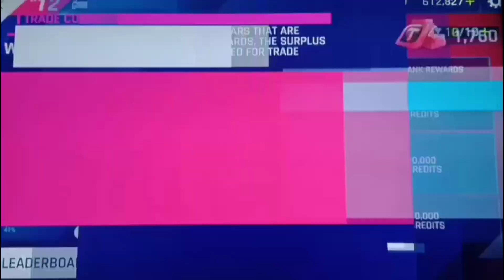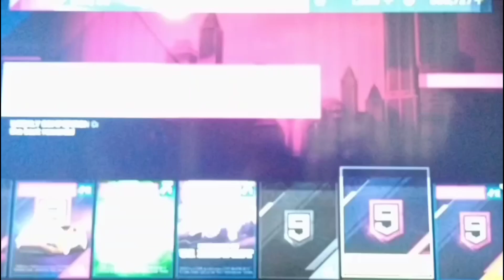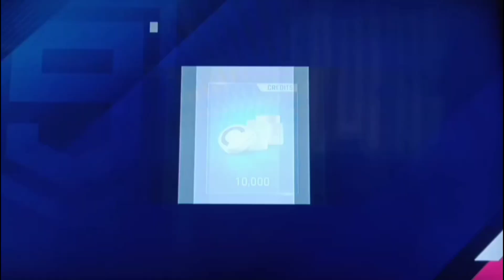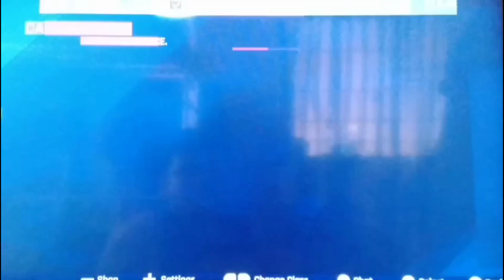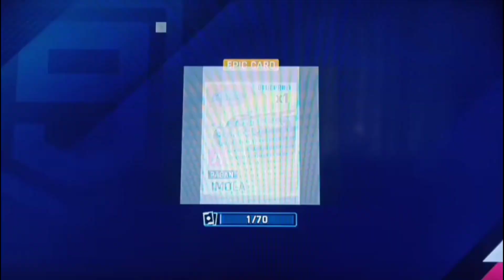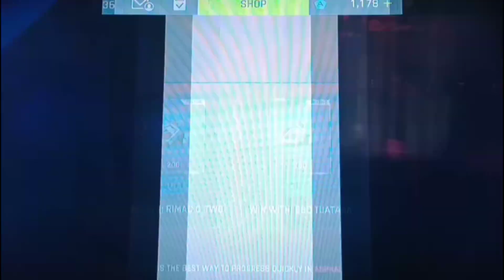(NOBODY CAN BEAT ME!) Let's Play Asphalt 9 Legends S3 Part 19 - 100